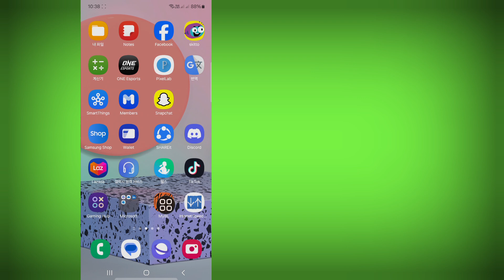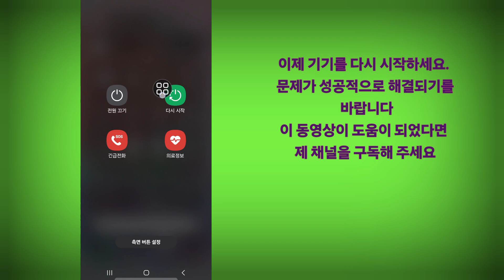Roblox 수정 "부모님께 이 경험에 참여해 달라고 부탁하세요. 부모님의 허락이 필요합니다"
이 비디오에서 [Roblox 수정 "부모님께 이 경험에 참여해 달라고 부탁하세요. 부모님의 허락이 필요합니다"]을 보여드리겠습니다. 따라서 이 비디오를 주의 깊게 시청하고 이 비디오를 건너뛰지 마세요. 이 비디오를 건너뛰면 잘 이해하지 못할 수 있으므로 문제가 있으면 저에게 질문하고 아래에 댓글을 남겨주세요. 문제를 해결해 드리도록 하겠습니다. 감사합니다.

Roblox 수정 "부모님께 이 경험에 참여해 달라고 부탁하세요. 부모님의 허락이 필요합니다". 화면의 모든 단계를 따르세요.

🖤 이 영상이 마음에 들고 도움이 되었다면 친구들과 공유해 주세요

Roblox에서 보호자 통제를 수정하는 방법
Roblox Experiences에 참여할 수 없는 이유는 무엇인가요?
 왜 더 이상 Roblox에 가입할 수 없나요?
Roblox가 왜 이렇게 느린가요?
Roblox "부모님께 이 경험에 참여해 달라고 요청하세요. 부모의 허락이 필요합니다" 수정
Roblox "부모님께 이 경험에 참여해 달라고 요청하세요" 수정
Roblox에서 부모님께 이 경험에 참여해 달라고 요청 수정
Roblox에서 부모님께 요청 수정 방법
Roblox에서 부모님께 요청 삭제 방법
Roblox에서 부모님께 요청하는 이유는 무엇인가요?

전문가 솔루션
부모님께 요청
부모님께 허가 필요